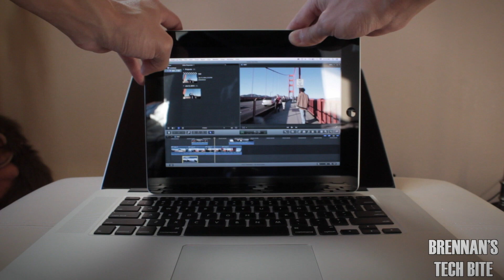New Apple iPad Pro Rumors and Predictions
Talk With Me & Stay Up To Date on all my Social Platforms Below!

View or Get All the Tech Devices I Own